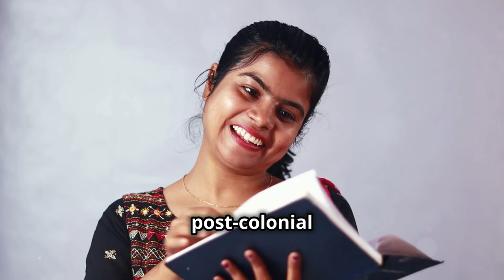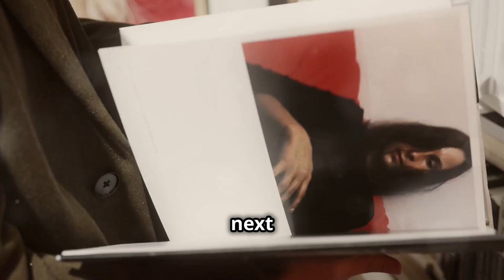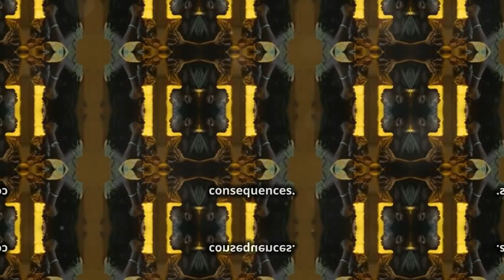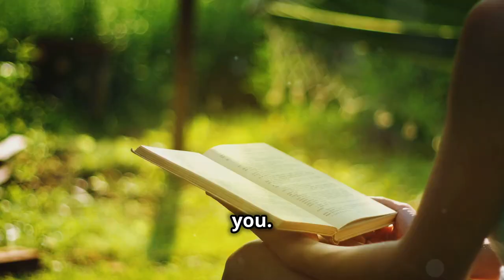Exploring the Depths of Love, Loss, and Social Norms | "The God of Small Things" Book Summary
he God of Small Things Summary | A Haunting Tale of Forbidden Love and Lost Innocence | Book Summary by @thebookfoxsummaries

Welcome back to @thebookfoxsummaries, where we simplify books for your busy life, one summary at a time! In today’s video, we’re diving into Arundhati Roy’s Booker Prize-winning novel The God of Small Things. This powerful narrative, set in the lush, tropical landscape of Kerala, India, explores the devastating impact of societal norms, forbidden love, and the innocent yet tragic experiences of childhood.

What You'll Discover in This Video:
1. A Deep Dive into the Plot:

Journey with us as we unravel the complex, non-linear narrative of The God of Small Things. The story revolves around the lives of fraternal twins Estha and Rahel, and their dysfunctional family. Set against the backdrop of 1960s and 1990s Kerala, the novel oscillates between the twins' childhood and their reunion as adults, revealing the tragic events that forever change their lives.
2. Complex and Compelling Characters:

Meet the key characters whose lives are intertwined in a web of love, loss, and social expectations. From the innocent yet deeply affected Estha and Rahel, to their mother Ammu who defies societal norms for love, to the untouchable Velutha, whose tragic fate is sealed by the rigid caste system—each character is intricately developed, making this novel a profound exploration of human nature and societal constructs.
3. Key Themes and Messages:

Delve into the central themes of the novel, including the destructive power of rigid social structures, the consequences of forbidden love, and the indelible impact of childhood experiences. We’ll discuss how these themes are not only integral to the story but also resonate deeply with the realities of life in India and beyond.
4. Memorable Quotes and Phrases:

We’ll highlight some of the most poignant phrases from the book, such as “They all broke the rules. They all crossed into forbidden territory,” and “He knew who should be loved, and how. And how much.” These quotes encapsulate the novel’s exploration of the limits imposed by society and the tragic consequences of defying them.
5. Personal Insights and Reflections:

I’ll share my thoughts on how The God of Small Things resonates with readers even today. We’ll explore the novel’s powerful narrative style, its rich, evocative descriptions, and how it challenges the reader to reflect on the societal norms that shape our lives.
The God of Small Things is not just a story; it’s a haunting exploration of the ways in which small moments and seemingly insignificant decisions can alter the course of entire lives. By watching this summary, you’ll gain a deeper understanding of this complex novel, its characters, and the social issues it addresses. Whether you’re a student of literature, a fan of Indian fiction, or simply someone who loves a compelling story, this video will provide you with the essential insights needed to appreciate this modern classic.

Early Promise: By the end of this video, you’ll have all the information you need to decide whether The God of Small Things is the right book for you to read or add to your collection.

Have you read the novel before? We’d love to hear your insights and interpretations!

Join the Book Fox Community:
Let’s explore the world of literature together—Books simplified, minds amplified!

OUTLINE:
00:00:00 Introduction
00:00:28 Book and Author Introduction
00:01:13 Plot Overview
00:02:02 Characters
00:02:47 Themes and Messages
00:03:23 Best Phrases from the Book
00:03:54 Personal Insights
00:04:26 Conclusion
00:05:12 Sign-Off